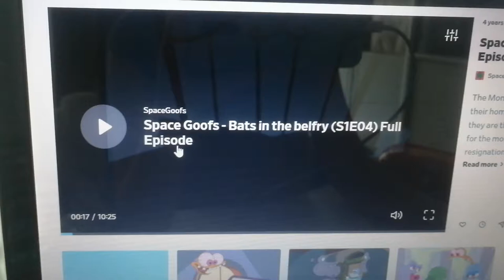Space Goofs Eyes in the Dark (For Maddie Manges and Gracie Jones' 2nd Channel)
Clip from "Bats in the Belfry". Space Goofs was Created by Jean-Yves Raimbaud and Philippe Traversat.